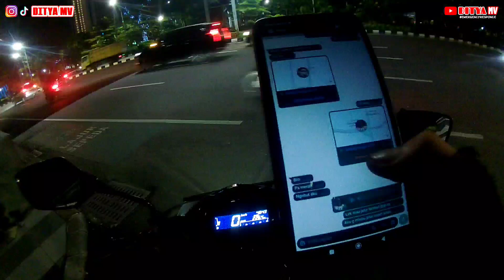MANA YANG LEBIH DI PERIORITASKAN DULU ??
Terimakasih Untuk Pengguna Jalan Yang telah Memberikan Jalan Untuk Ambulance Agar Cepat Sampai Tujuan .
Terimakasih Juga Untuk Para Subscriber yang senantiasa menonton chanel Ditya MV , semoga di vlog kali ini dapat memberikan edukasi juga akan kendaraan Perioritas.

jangan lupa untuk tetap support chanel Ditya MV
Agar Dapat Lebih Berkembang Lagi Gaes 🙏